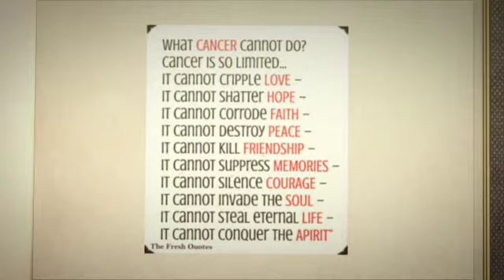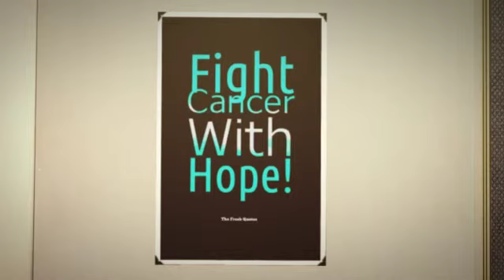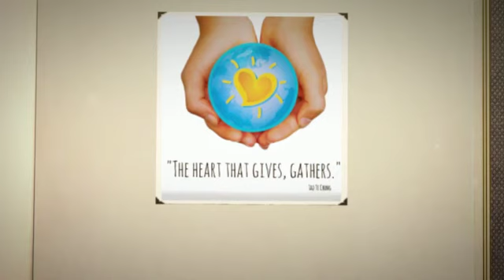No One Fights Alone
Breakfast For Brain Cancer is this Saturday, Nov 14, at 11am.  Bring a toy or a pair of PJs for Children's Specialized Hospital and "The Give Back Group" will feed you breakfast.. Special thanks to Yanal for all the awareness he helped us raise this month